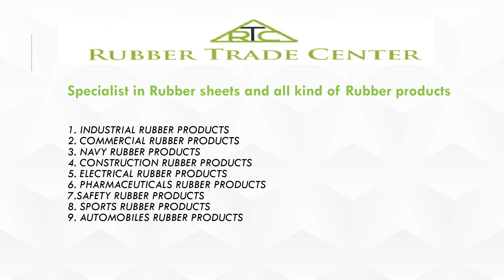RUBBER PRODUCTS FOR INDUSTRIAL USE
INTRODUCTION
* 1. INDUSTRIAL RUBBER PRODUCTS
* 2. COMMERCIAL RUBBER PRODUCTS
* 3. NAVY RUBBER PRODUCTS
* 4. CONSTRUCTION RUBBER PRODUCTS
* 5. ELECTRICAL RUBBER PRODUCTS
* 6. PHARMACEUTICAL RUBBER PRODUCTS
* 7. SAFETY RUBBER PRODUCTS
* 8. SPORTS RUBBER PRODUCTS
* 9. AUTOMOBILES RUBBER PRODUCTS

TRADE INDIA

DIRECT GOOGLE

RUBBER VEDIOS

GOOGLE MAP

PLOT NO 308 ,SHOP NO 208 , SHIVAJI KUTTIR MANDAL , OPP- EQUINIX BUSINESS PARK, LBS Rd, Kurla West, Mumbai, Maharashtra 400070

would love your feedback. Post a review to our profile.

LOCATION :-

2 ND , LANE , SHIVAJI KUTTIR MANDAL , OPP - EQUINOX BUSINESS PARK , LBS MARG KURLA WEST MUMBAI - 400070